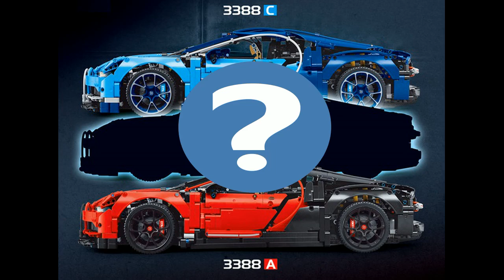Decool 3388b Bugatti Chiron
How much do this cost & Where to buy?